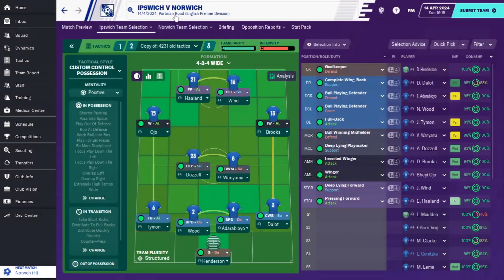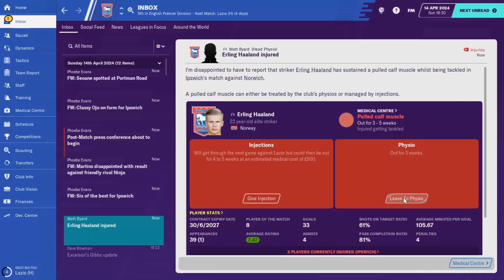Football Manager 2020 Ipswich Town S5E11: Can we finally beat Norwich???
Hello all, this is my first let's play for the Football Manager 2020 as Ipswich Town.